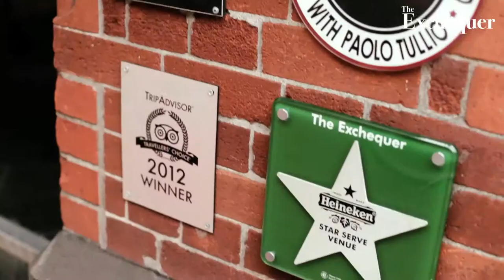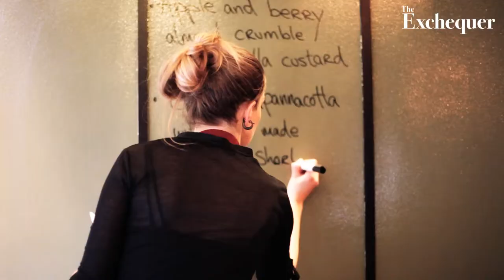The Exchequer Brand Video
Owners of The Exchequer wine bar, restaurant and pub discuss opening a business in the recession; their food and drink style; their new premises in Ranelagh; and looking forward to a brighter future for Ireland.